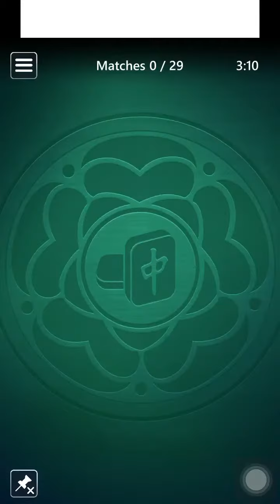Microsoft Mahjong Mobile|Match Attack Easy|November 30,2023|Daily Challenges